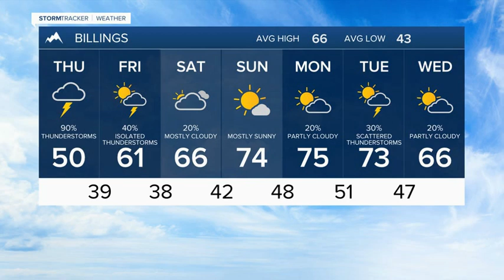Q2 Billings Area Weather: Thursday morning 5-12-22